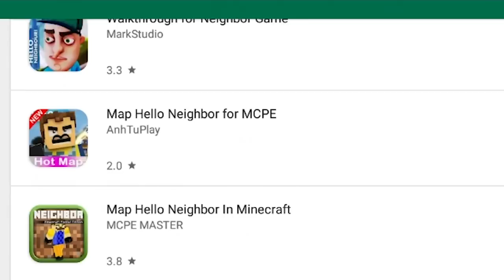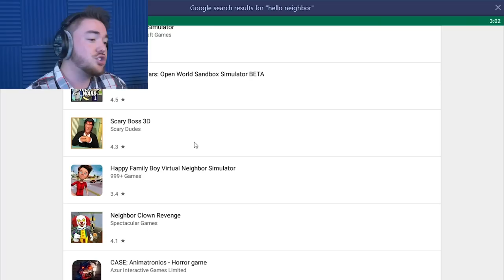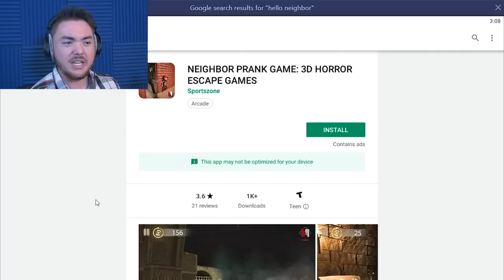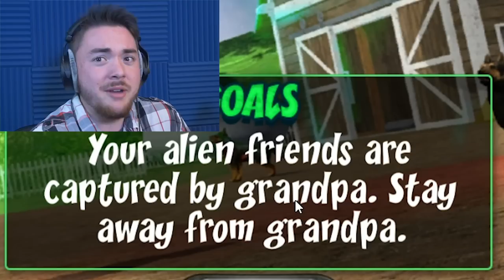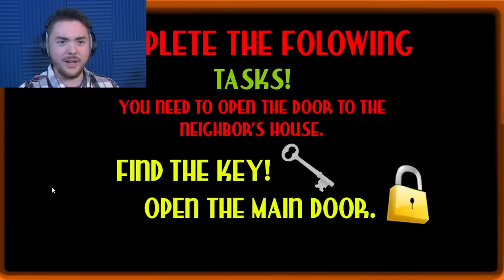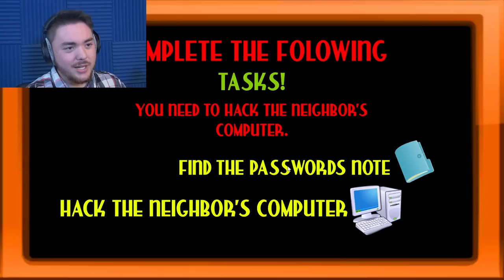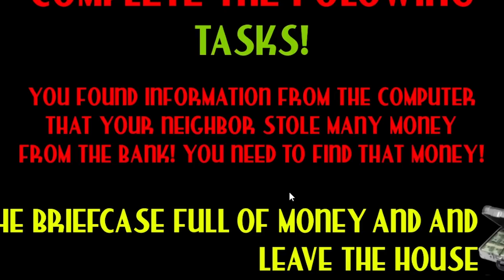The Neighbor BECAME PATRICK And Is SUPER RICH!!! | Hello Neighbor Knock Offs/Rip Offs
WE SEE RICH PATRICK…AND A CRAZY GRANNY ALIEN….SO WEIRD!!!

What’s up MA DUDES! How is it going today? Today we are going to be playing Hello Neighbor Rip Offs once more where the Neighbor turns into Patrick, but also in a FANCY MANSION!!! This new Patrick neighbor is apparently the best friend of Spongebob, and its weird to see that all of these mobile games feel so broken and awkward! We are going to also see a weird alien game as well that is the weirdest mobile game and weirdest ripoff to ever exist! We are trying to discover why these mobile games are so funny, and its because they are so bad! Because there is not a lot of regulation on the google play store, there are a lot of developers that are making fake games to make money by making knock off games. These games are sometimes really broken, very funny, and unusual. Today we are going to try these broken and funny games to see how they actually are! Join me on our mission to discover why the Neighbor has turned into Patrick and let’s figure out the funny things as we go along! Enjoy.